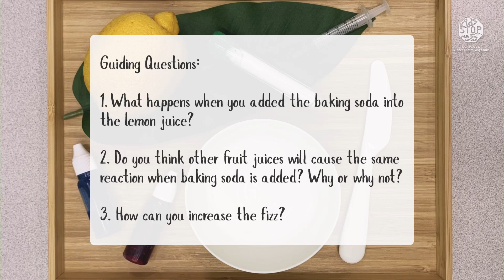Science o'Clock Junior: Pepper's Lab | Let's Make Lemon Volcano!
What time is it? It's Science o'clock! Let's find out how to make this lemon volcano “erupt” with our adorable Pepper! Give it a try, it’s easy peasy lemon squeezy!

sciencefacts: When baking soda is mixed with citric acid (found in lemon juices), there is a chemical reaction! Carbon dioxide is formed when the two ingredients are mixed, causing the liquid to fizz.